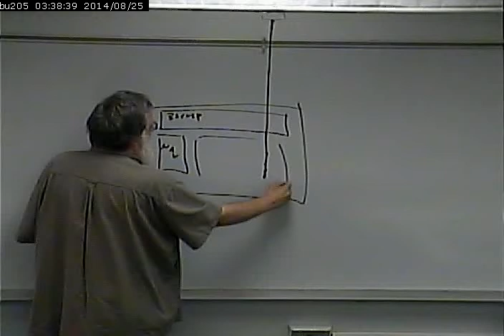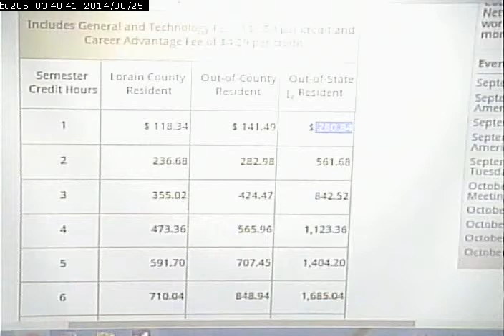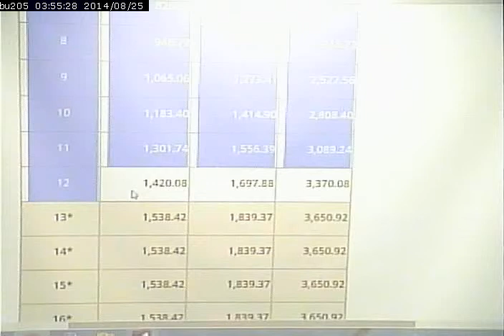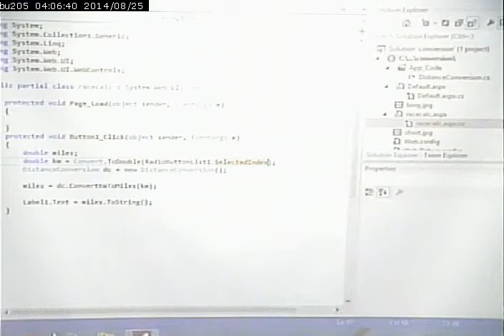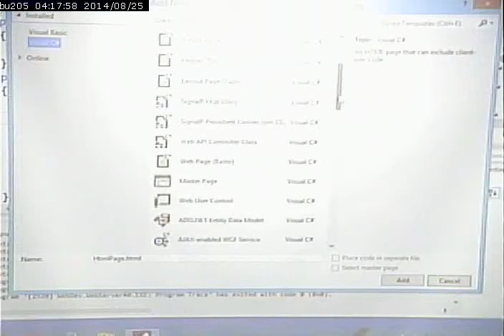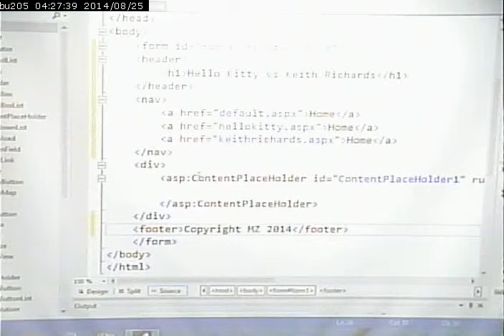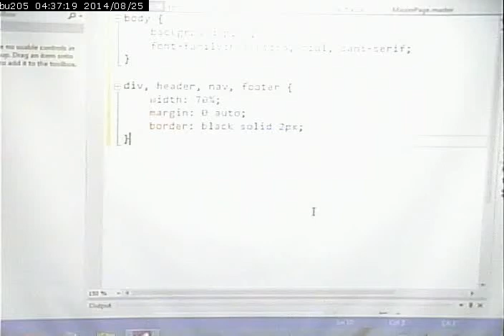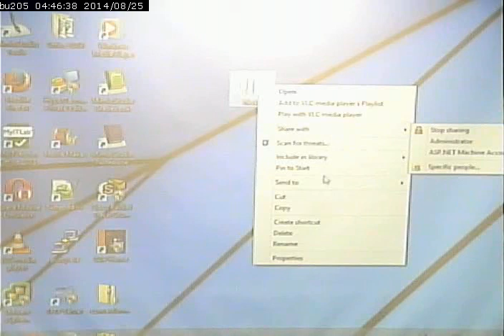CISS243 - Web Db Integration - Fall 2014 - September 25, 2014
Review of custom classes, testing and debugging. Intro to ASP.NET Master Pages